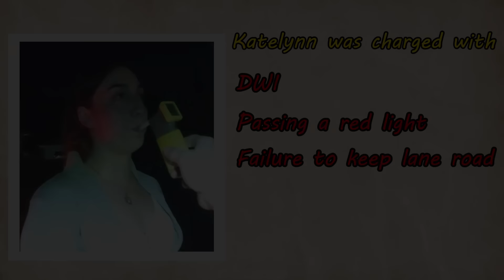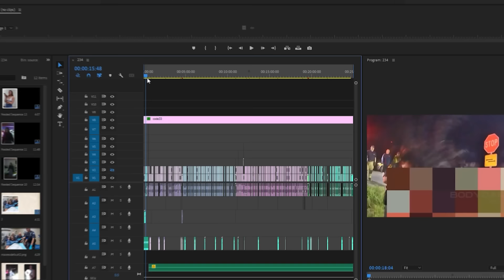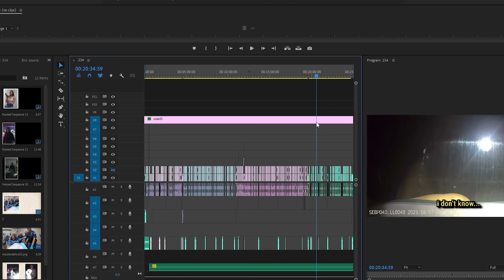When Intoxicated Driver Thinks She’s The Boss | Karen's Complications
234.When Intoxicated Driver Thinks She’s The Boss | Karen's Complications
In today's video, we explore a series of intense and dramatic encounters with intoxicated drivers, focusing on Karen's Complications. The morning of September 1, 20123, an officer from the Colini Police Department stopped a vehicle driving erratically. The female driver, later identified as Karen, exhibited clear signs of intoxication despite her denial. The situation escalated quickly, showcasing classic Karen's Complications as she failed sobriety tests and was subsequently arrested for DWI.

Karen's belligerence continued at the police station, where her breathalyzer test showed a BAC of 0.13%, leading to additional charges. Another notable incident of Karen's Complications occurred on October 1, 2023, when police were called to an accident involving an aggressive and uncooperative woman. Her refusal to comply with both the police and EMS personnel further demonstrated Karen's Complications, making the arrest process highly challenging.

00:00 karen's complications
00:37 woman dui arrest
04:40 karen gets arrested
11:01 police bodycam
19:40 karen arrested
This Video researched by: Brian S. Jones
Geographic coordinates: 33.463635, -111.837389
Mother's maiden name: Rempel
Birthday